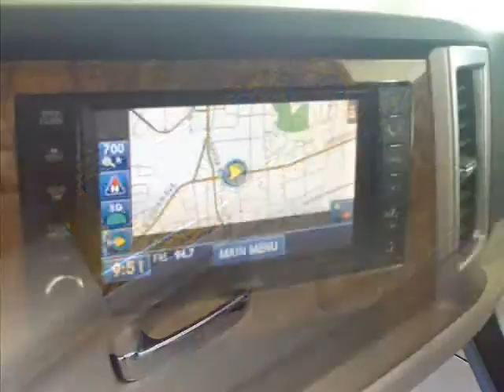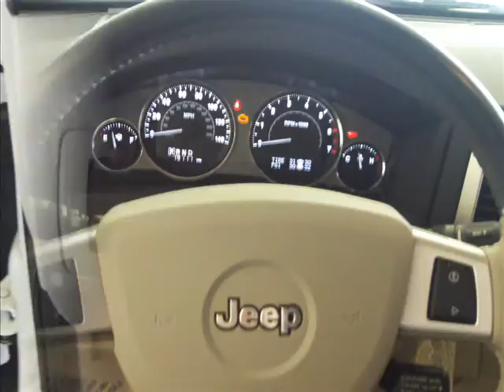*SOLD*2008 Jeep Grand Cherokee Limited - Chicago Land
2008 JEEP GRAND CHEROKEE LIMITED... POWER WINDOWS, POWER LOCKS, KEYLESS ENTRY, AM/FM/CD/AUX, NAVIGATION AND MUCH MORE!!! A MUST SEE!!! We have well maintained new and pre-owned inventories, every vehicle that leaves our lot leaves with our PEACE OF MIND WARRANTY!!! ..So when you shop at Naperville Jeep & Dodge!!! You can feel confident that you got a great vehicle at a great price!